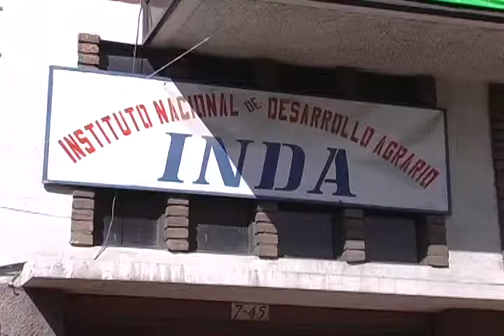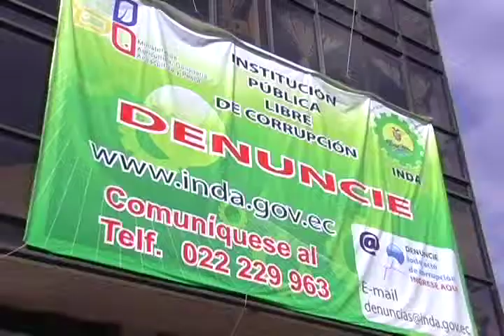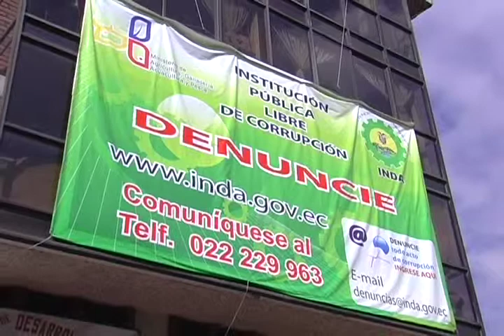FISCALIA DEL AZUAY ABRIO SELLOS EN INDA.m4v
El Fiscal de la Unidad de Delitos contra la Administración Pública del Azuay Dr. Mateo Ríos, procedió al levantamiento de los sellos colocados en toda la documentación física e informática de las oficinas del INDA. La atención al público se normaliza el próximo lunes mientras las investigaciones para determinar casos de corrupción en la entidad continúan.